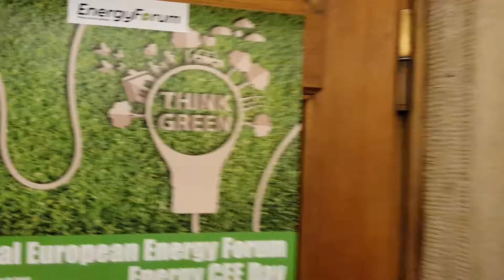Zapraszamy na Eko-konferencję do Opola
9,10 i 11 października 2018 - zapraszamy do Opola na Eko-konferencję o motoryzacji,  o działaniach  samorządów w tematyce eko